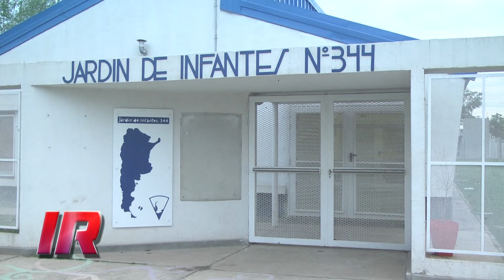Pintada de juegos en el Jardín de Infantes nº 344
La Asociación Cooperadora del Jardín de Infantes nº 344 de Roldán pintó diversos juegos como regalo a la institución en su primer aniversario.